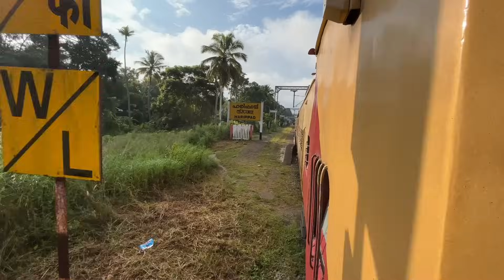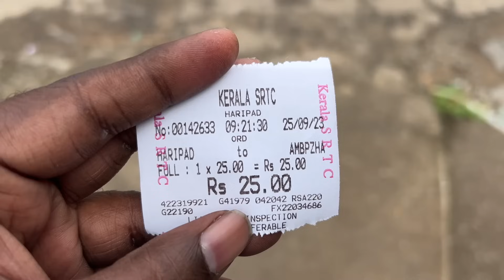Mannarasala nagarajaswamy temple full tour in telugu | Haripad | Alleppey | Kerala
Mannarasala nagarajaswamy temple complete information in Telugu. Here we provide a complete tour of Mannarasala nagarajaswamy temple in Telugu, which means how to reach Mannarasala temple, Mannarasala temple Accommodation, Food, Places to visit, Budget for Mannarasala nagarajaswamy temple trip, etc.

Best of India in 365 days Episode 104 - Mannarasala nagarajaswamy temple

Mannarasala temple Yatra Budget: Rs.3500-Rs.4000 (by train)
Accommodation - Around Rs.1000 - Rs.1800 per day
Food charges - Rs.400 per person per day
Local temples Auto Charges - Rs.300